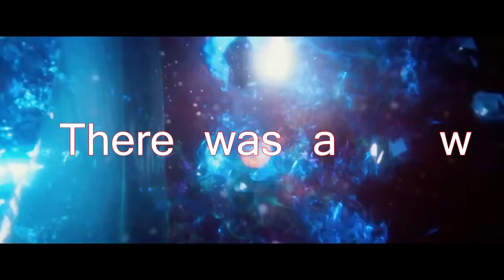Ranji & Mind Spin - Brain Capacity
Follow Mind Spin

Follow Ranji

Follow 180 Degrees Records